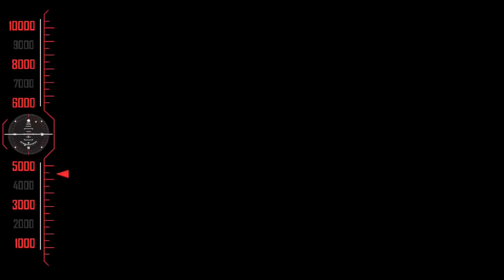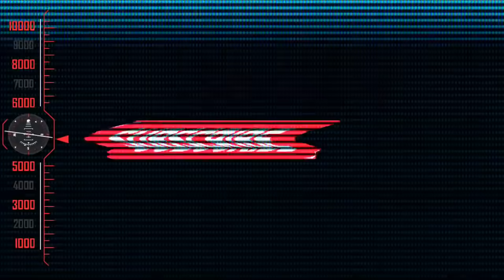இவனா என்ன செய்யலாம் சொல்லுங்க ? இப்படியும் ஒரு பெரிய மனுஷன் | Mappillai Vandatchi |SuperScenes,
Mappillai Vanthachu | Super Hit Movie | Rahman,Gowthami,goundamani,senthil | Ilayaraja | Sasimohan
Staring:Rahman,Gowthami,goundamani,senthil,chinnajayathi,srividya & more
Music Director:Ilayaraja
Director:Sasimohan
Released Year:1992

Mappillai Vanthachu is a tamil entertainment movie directed by Sasi Mohan released under the banner of Theivaanai Movies (Produced By) in the year of 1992. Mappillai Vanthachu kollywood movie star casts are Rahman, Gouthami and others. This movie songs & background score (Music) composed by Ilaiyaraaja and released in the date of 5/9/1992 (Sep 05, 1992)

©REALMOVIES✅
அனைவருக்கும் நன்றி...